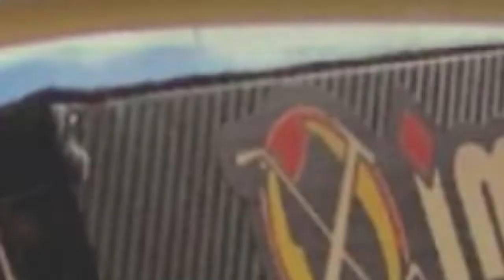MARTELINHO DE OURO / ALUNO DE MARTELINHO DE OURO ENCARA ESSA AMASSADO?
UMA AMASSADO COMPLEXO DE MUITO CONHECIMENTO E PRATICA MUITO GRANDE NÃO DEU PARA ACABAR,MAIS ATE ONDE CHEGOU FOI MUITO TOP O APRENDIZADO ANTERIOR

JÁ BAIXOU O APLICATIVO CHECK LIST IPDR

SORTEIO DE UM REBATEDOR ELÉTRICO 1000 INSCRITO

SORTEIO DE UM MARTELO DE ALUMINUM 1000 INSCRITO

SORTEIO DE UMA CAMISA IPDR 1200 INSCRITO

SORTEIO DE UMA HASTE  DE CAPO ///1200 INSCRITO

SORTEIO DE UMA RABO DE PEIXE ///1500 INSCRITO

SORTEIO DE UMA CAMISA IPDR 1500 INSCRITO

SORTEIO DE MARCADO DE AMASSADO 1500 INSCRITO

Whtsapp . Somos da IPDR Martelinho de ouro ,participe do

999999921 e receba dicas grátis do nosso meio automotivo!

FERRAMENTAS

*CERTIFICADO
*CAMISA
*CURSO COM AS MAQUINAS MAIS MODERNA DO MERCADO
*SEM TURMA (MAXIMO 2 PESSOAS ) PARA MELHOR ENSINAR

 TÉCNICAS

Precisão
Calibragem de força
Pontos altos
Leitura do amassado
Faceamento da luminária
Espalhamento da chapa
Correção de granulagem da peça
Vincos
Riscos especialização
Amassados esticados (técnica sem maquina e com maquina )
Interpretação do amassado grande
Hotbox
Ventosas e seu segredos
COMO VENDER
COMO FAZER PARCEIRO///
ORÇAMENTO///
BAIXE JA O APLICATIVO PARA FAZER ORÇAMENTO
CHECK LIST IPDR

EXCLUSIVO PROGRAMA PARA ACOMPANHAMENTO DO ALUNO  DIÁRIO COMPUTADORIZADO ASSIM VOCÊ CONSEGUI VER GANHO E PERCAS  FOCO,ETC E TESTADO E APROVADO

ALOJAMENTO EM HOTEL

QUARTO ÚNICO(PRIVACIDADE )
BANHEIRO
TV
VENTILADOR OU AR
CAFE DA MANHA
ALMOÇO
CAFE DA TARDE
JANTA

Curso serà so com agendamento máximo de 2 pessoas por vez:
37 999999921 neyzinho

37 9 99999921